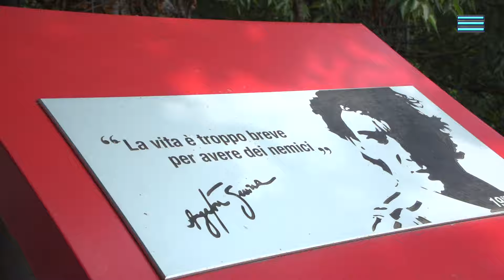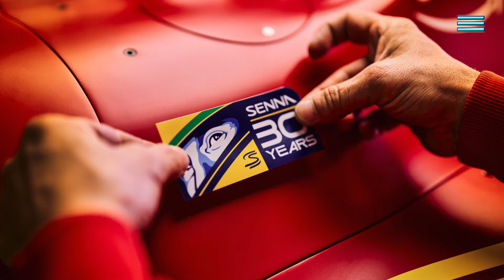Ezio Zermiani commenta il GP di Imola 🇮🇹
Max continua a vincere ed eguaglia il record di pole di Ayrton Senna proprio ad Imola. Il principino Charles viene messo in penombra da Norris, in smagliante forma dopo la vittoria a Miami. Cambieranno gli equilibri del paddock?